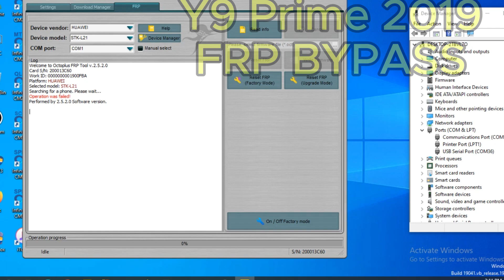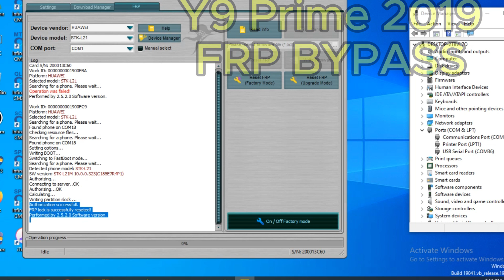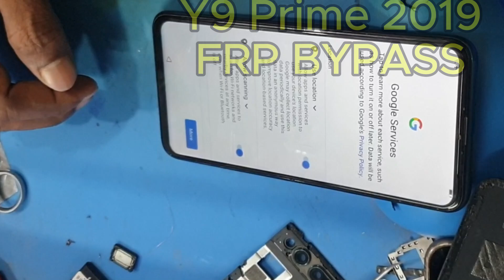Huawei Y9 Prime 2019 Frp Bypass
Assalamu Alaikum,

In this video, I will show how to frp bypass huawei y9 prime 2019